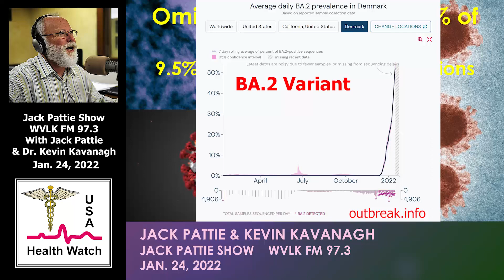Omicron: BA.2 Variant Causing 50% of Cases in Denmark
Dr. Kevin Kavanagh from Health Watch USA(sm) discusses the BA.2 Variant "Stealth Omicron" which is causing 50% of the cases in Denmark and increasing exponentially.   He stresses the need for boosters, and vaccinations in those who have had an infection.  A two dose mRNA vaccine does not appear to provide adequate protection against Omicron and greater than 9.5% of Omicron cases are reinfections (in individuals having a previous natural infection).  Jack Pattie Show.  Jan. 24. 2022.